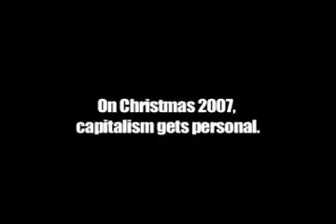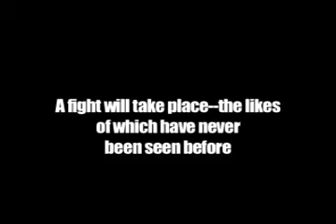The Great Cola War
A fake trailer I made during video production class in freshman year.